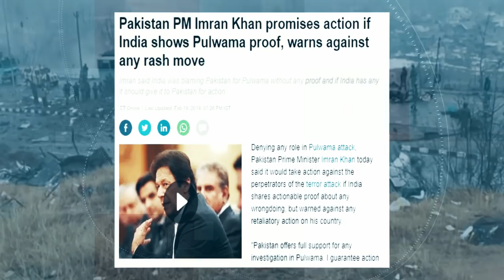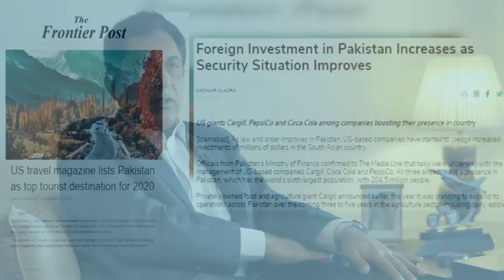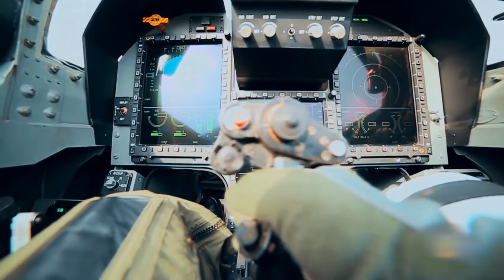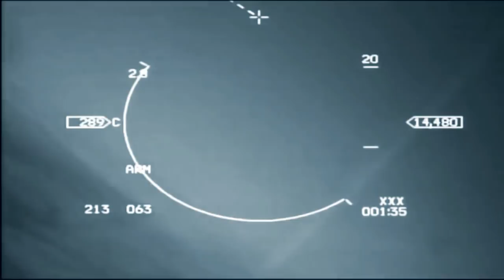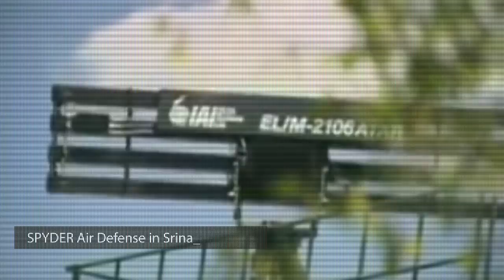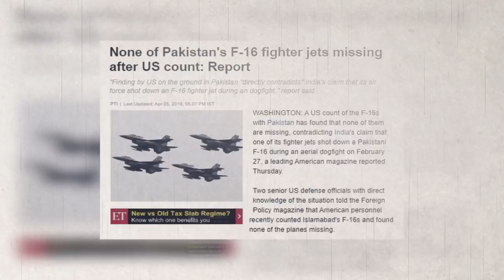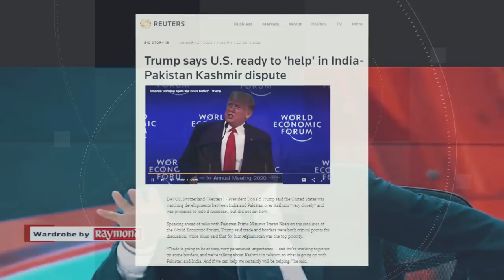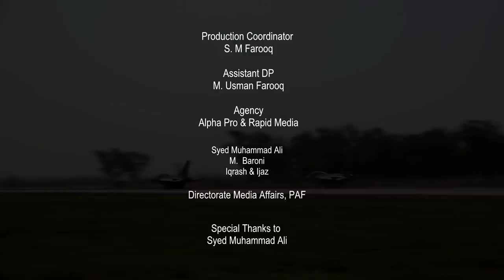Documentary on 27th February as a victory day Of Pakistan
1 Year ago, the Modi regime challenged Pakistan, the Pakistan Armed Forces, especially the Pakistan Air Force rose up to the occasion and delivered the collective response of the Pakistani people by taking the fight to the aggressor.